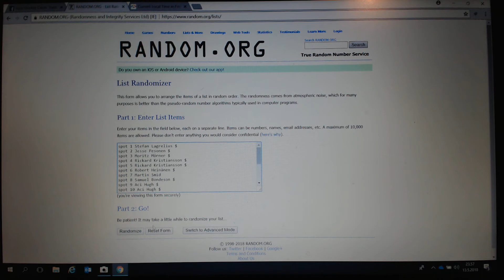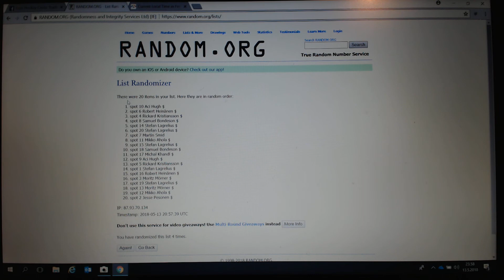MINI TO FILL EURO HOCKEY CARDS GROUP BREAK #120518! 17 18 SP AUTHENTIC 8 BOX INNER CASE PICK YOUR TE